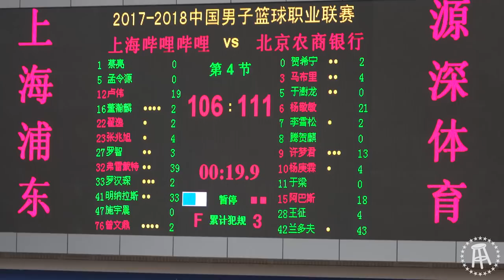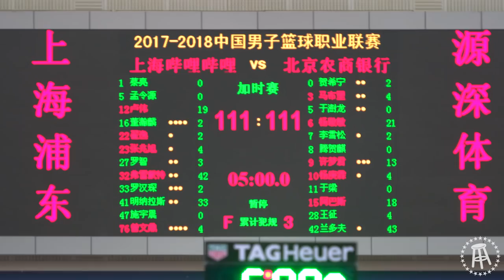Stephon Marbury's Last Game Against The Shanghai Sharks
Stephon Marbury gets eaten alive during his last game against the Shanghai Sharks and Donnie is there to witness the blood bath